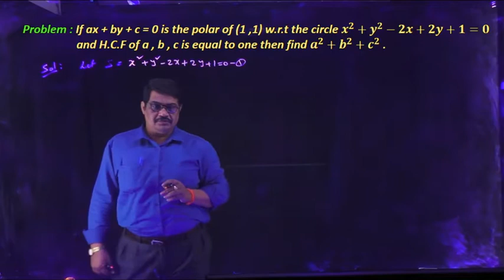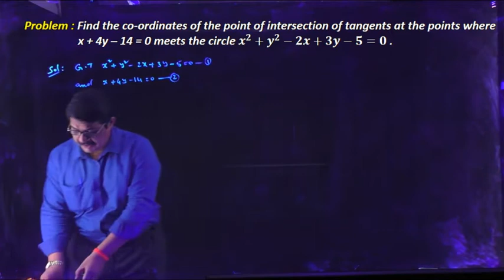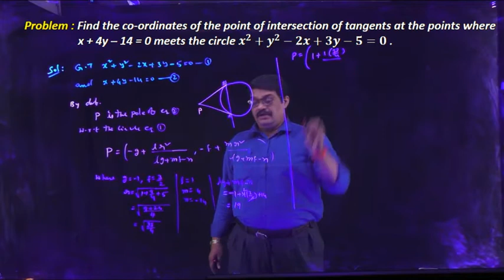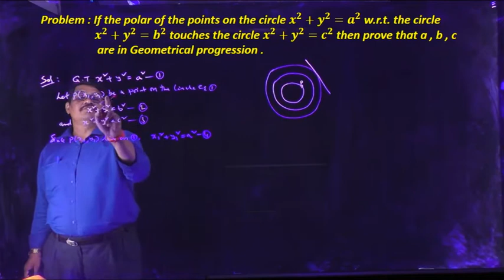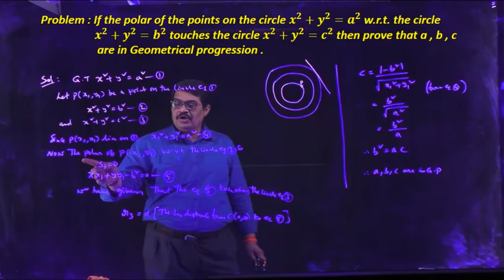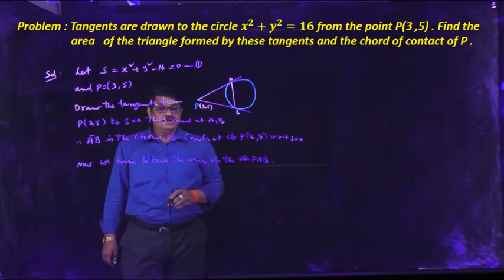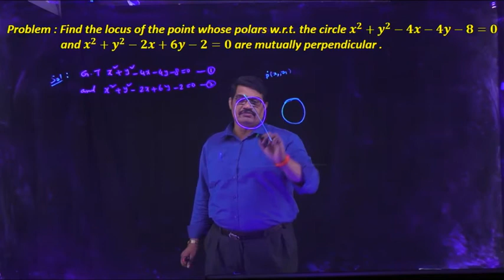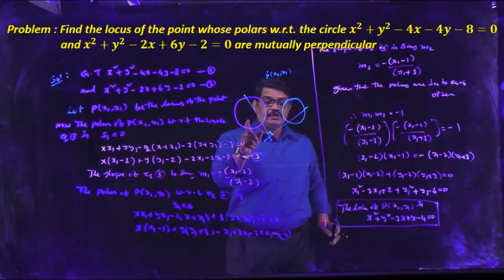POLE &POLAR -6